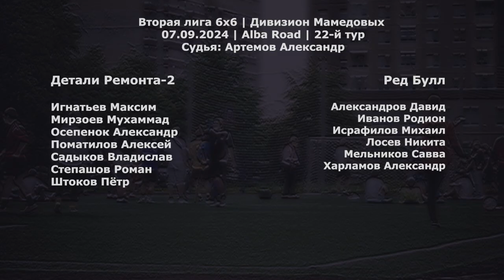Детали Ремонта-2 - Ред Булл 11:3